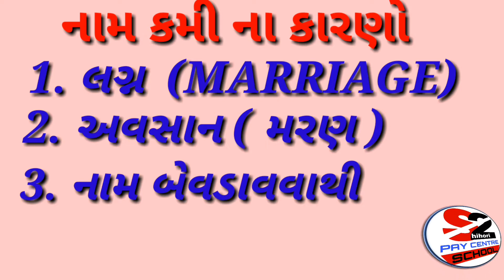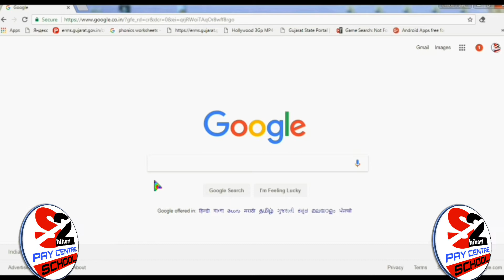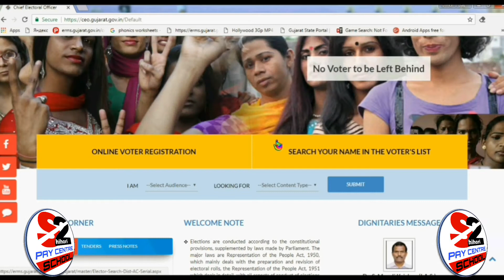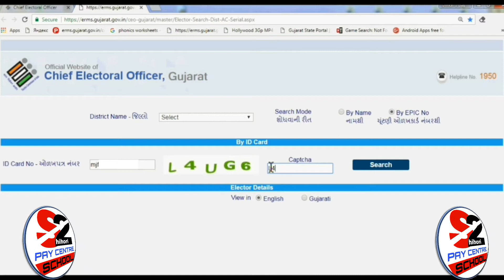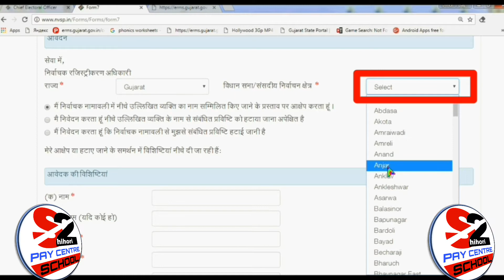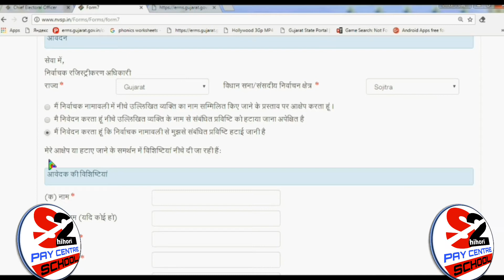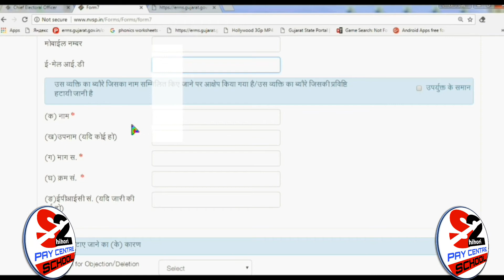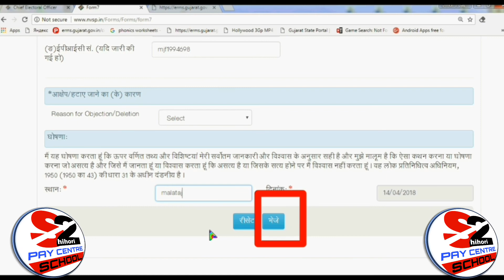મતદારયાદીમાંથી નામ કમી કરાવો ઓનલાઇન ઘરે બેઠા|DELETE NAME IN VOTER LIST ONLINE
મતદારયાદીમાંથી નામ કમી કરાવો ઓનલાઇન ઘરે બેઠા
Delete name in voter list online